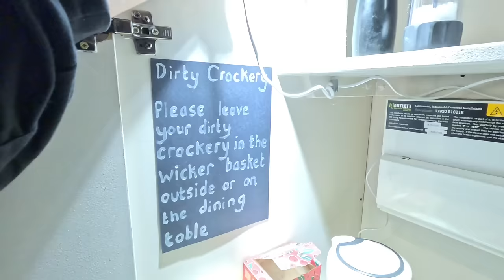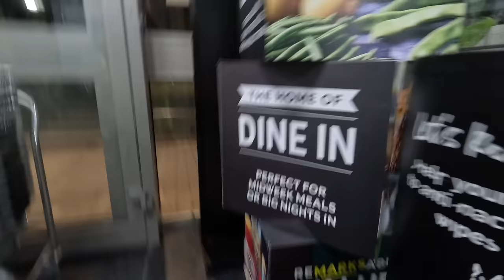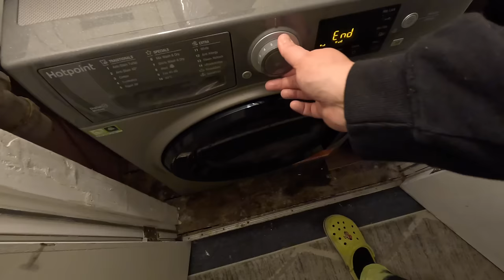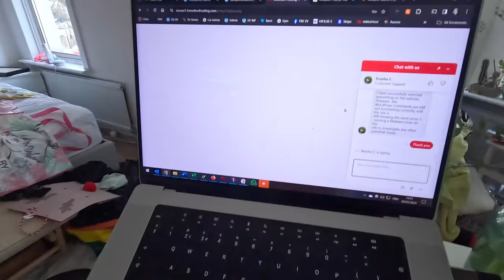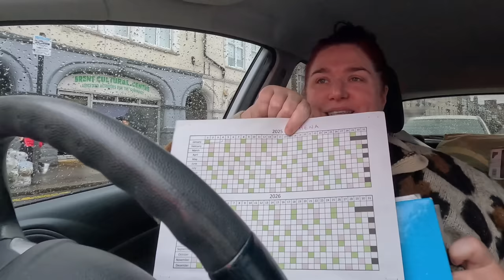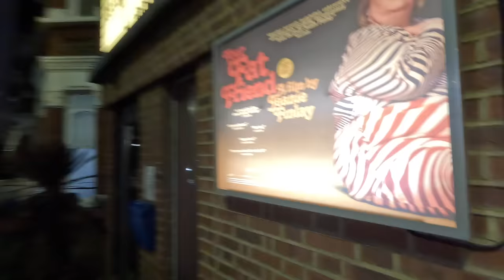Help me sort my life out! Episode 32 VLOG | LiveitlikeLauren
BOOM!